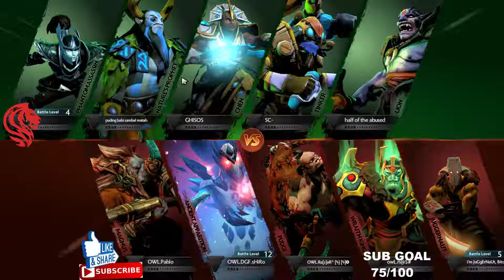DOTA-2 LET's fuN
• Monitor - HP21.5 inch Edge to Edge ips

Streaming On
 PC Specs
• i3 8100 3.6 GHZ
• 8 GB DDR4 RAM